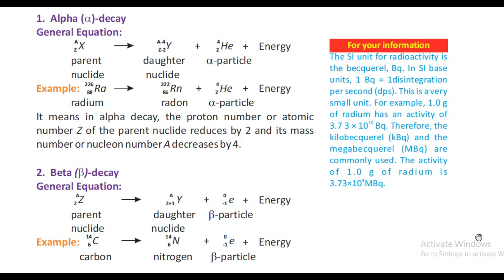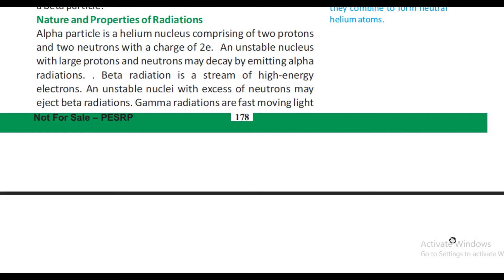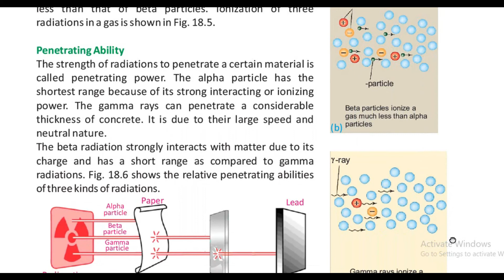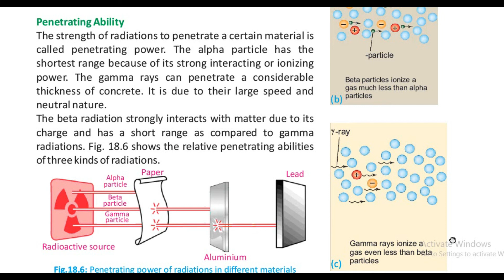Nature and properties of radiations class 10-LEARNING PLATFORM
LEARNING PLATFORM-This channel provides you the best video PHYSICS online lectures.
In this lecture, nature and properties of radiations (alpha, beta and gamma rays) are described.
If you have any suggestions to improve, share with me it will be highly obliged.

For any query, you can contact on following accounts,